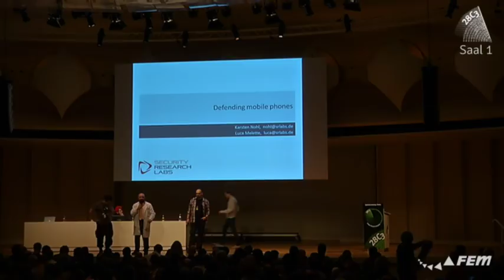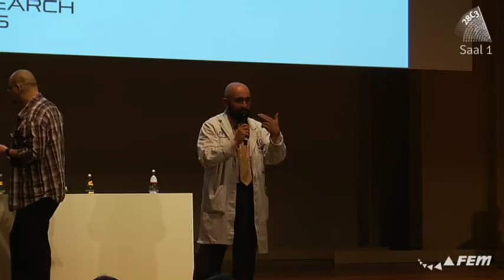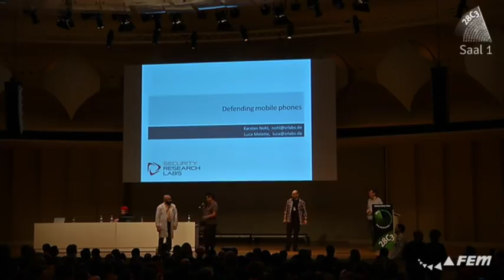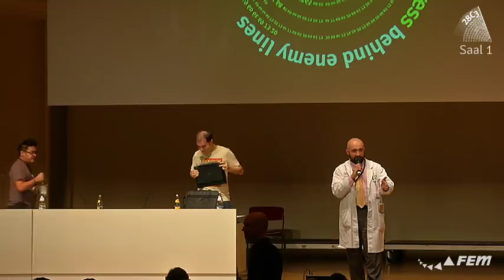28c3 - Day 1 - Nick Farr's Laser Cutter Story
Split between two talks (first part before 4736 "Defending mobile phones" by Karsten Nohl and Luca Melette, second part before 4930 "Black Ops of TCP/IP 2011" by Dan Kaminsky).